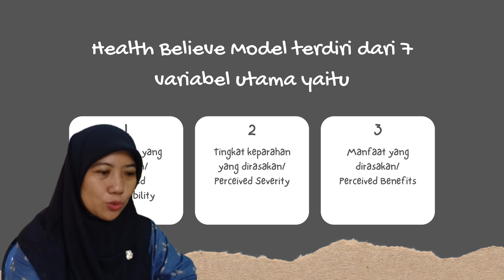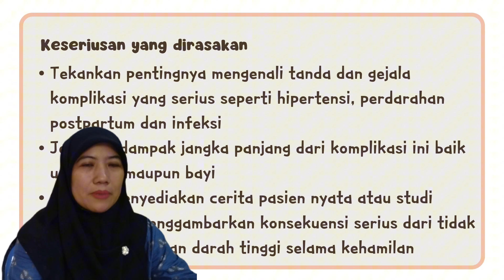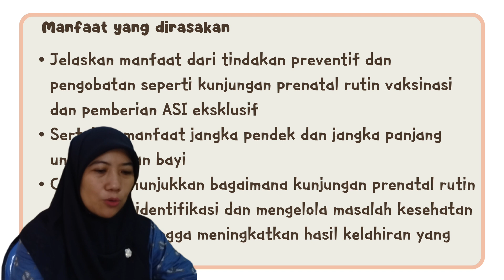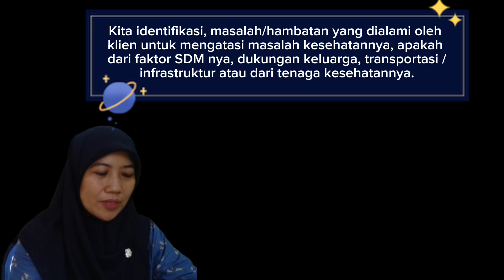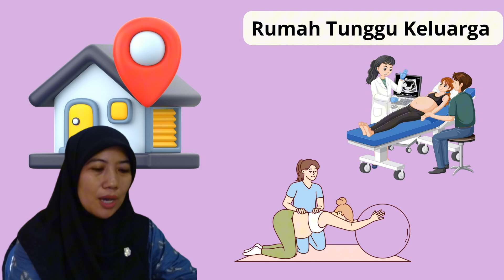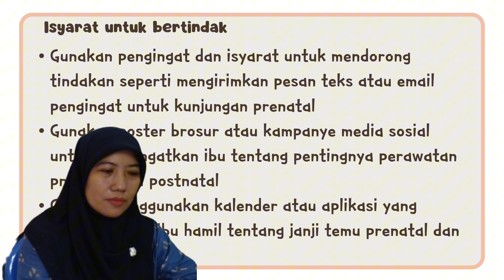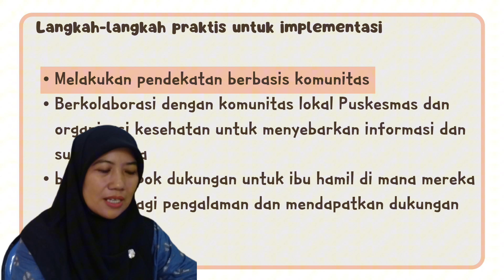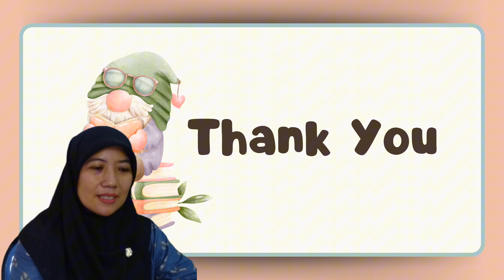Penerapan Health Belief Model (Mahasiswa Kebidanan) MK: Promosi Kesehatan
Health Believe Model, penerapan Health Belief Model, promosi kesehatan, mahasiswa kebidanan,